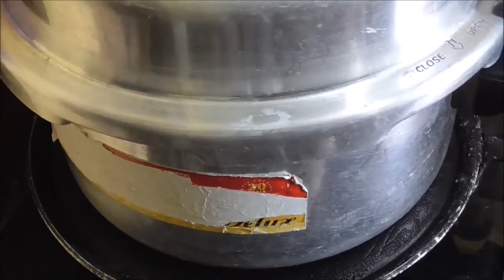Chicken Dum Biryani Special In Pressure Cooker || சிக்கன் தம் பிரியாணி - Easy to make in Home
Chicken Dum Biryani Special In Pressure Cooker || சிக்கன் தம் பிரியாணி  - Easy to make Dum Briyani in Home